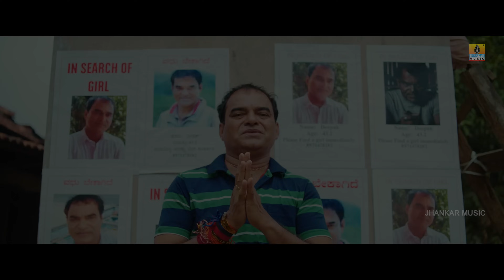ಅನರ್ ಕಲಿ - Anarkali | Official Trailer | Tulu Movie | Harshith Someshwara | Rohith Poojary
Presenting the "ಅನರ್ ಕಲಿ - Anarkali" Official Trailer Tulu Movie, Directed by Harshith Someshwara,
Produced by Lanchu lal, Yashoda Sanjeeva Kotian, Low Budget Productions, Composed by Rohith Poojary, Sung by Sowjanya Bhat Horanadu, Patla Sathish Shetty
𝐅𝐢𝐥𝐦 𝐂𝐫𝐞𝐝𝐢𝐭𝐬 : 🎬
♫ Movie : Anarkali - Trailer
♫ Starring : Madhura RJ, Naveen D Padil, Aravind Bolar, Deepak Rai Panaje
♫ Producer : Lanchu lal, Yashoda Sanjeeva Kotian, Low Budget Productions
♫ Director : Harshith Someshwara
♫ Banner : Lakumi Cine Creations
♫ Choreographer : Shashank Suvarna
♫ Composed : Arranged and Programmed by Rohith Poojary
♫ DOP : Arun Rai Puttur & Anil Kumar
♫ Editing & DI : Prajwal Suvarna (Navarasam Studios)
♫ Trumpet : Sadhanand , Bhoja
♫ Rhythm And Percussions : Polali Band Set
♫ Recorded by : Chidhanandh Kadaba At Sapthak Studio Mangalore
♫ Vocals Recorded by : Sachin Dodmani at Oktave Studio, Bangalore
♫ Mixed and Mastered by : Hriday Goswami At x-Noise Studio Guwahati
♫ Assistant Engineer : Shiva Kumar
♫ Co producer : Kishore D Shetty, Rajneesh Kotian SRR
♫ Production Manager : Vathsalya Salyan
♫ Chief Associate & Co Writter : Sudhesh Poojary
♫ Written & Directed by : Harshith Someshwara
♫ Direction Department : Bharath Tuluva, Veera Kesari ,Vivek Shetty Shaiva, Mokshith Kanakamajal
    Pavithra Prabhu, Keerthan Rai Sullia, Amith Kudla
♫ Promotion Head : Pirated Media, Kirik Karthik
♫ Posters : Pavan Acharya Boloor
♫ Folley- DTSI : LVS Musical
🎙️𝐌𝐮𝐬𝐢𝐜𝐚𝐧 𝐂𝐫𝐞𝐝𝐢𝐭 : 🎼
♫ Solo Voilin ,Strings Arranged by : Shaju Vaadiyil
♫ Bass : John Paul
♫ Guitar : John Paul